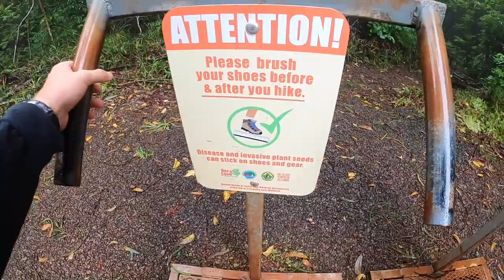Getting lost, almost losing my drone and dealing with the weather in Maui! EP. 17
We continue my trip in Maui, after a few days of rain we finally said screw it and went out on an adventure anyways. Then finally...SUN! We got to explore west side, see whales and the ancient forest of Honolua Bay!